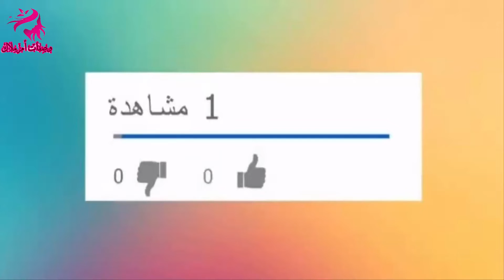وصفة رهيبة لزيادة الوزن بشكل سريع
المقادير:

100 غرام لوز
100 غرام كركاع
100 غرام مشمش جاف
100 غرام زريعة الكتان
100 غرام  جنجلان
100 غرام صوجا
100 غرام زبيب
100 غرام سيريلاك القمح
عسل حر